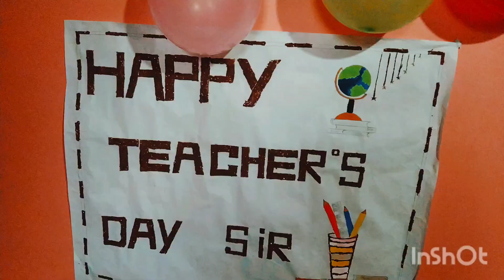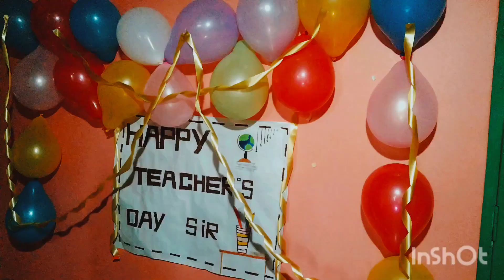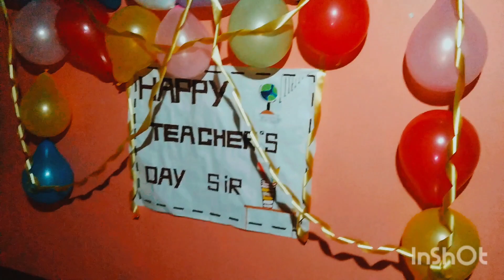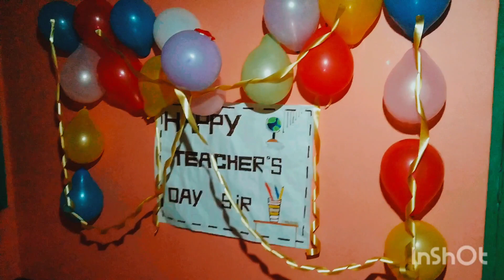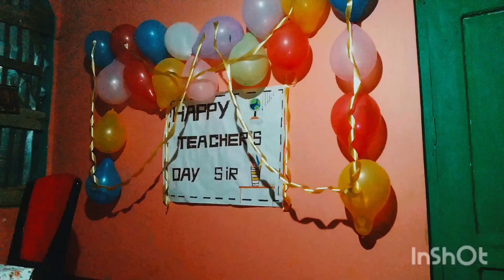Happy teacher's day khub moja korlam ki ki kando hoye che dakho❤️💖❤️😀😆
Happy teacher's day khub moja korlam ki ki kando hoye che dakho# teacher's day#BulBul's vlogs#vlog#viral#viral video#indian vlog#bangla vlog